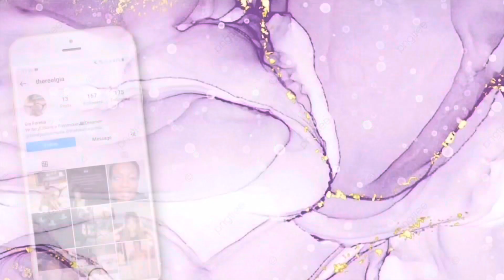The Importance Of Clarity With A Film Editor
Hey Guys, it’s Gia! I’m back again with another video. Thank you so much for tuning in. So, you know, we’re doing it in the evening. Ya know, nighttime. Or depending on whichever coast or country you’re watching this video from, but we make these videos when we can. But I’m excited to be here. I hope you guys are excited as well because I have a few film tips that I’ve gathered since the last time I posted a video and I’m excited to share it with you all.

So, the next film tip I have for you is to be very clear when it comes to hiring an editor for your film project. I recently just finished producing my first short film call Blind Justice which is set to come out in 2024. My mistake that I made was that I wasn’t really clear to the editor that I hired about when I expected certain things to be done. When I hired an editor, I immediately assumed that the editor was going to give me a rough cut. But in my case that didn’t happen.

So, and again. It’s my fault because I’m still new and I’m still learning. So, what I realized is that before you hire a film editor you need to them when you expect to have a rough cut. Whether that be 4 weeks from now, 6 weeks from now, 3 months from now, 6 months from now, they need to know, “Hey, I expect a rough cut within 4 weeks, or 6 weeks, or 8 weeks, can you make this happen?”

If the editor says, yes, go ahead, send them a contract but also state that in the contract. That way, there’s no confusion. There’s no animosity. There’s no ruining of relationships and there’s no loss there’s no loss of trust. Because I didn’t do that, I lost 6 months in post-production. Legit, I lost 6 months in post-production. And you don’t want that to happen to you because six months is a long time, especially if you’re trying to submit your film into film festivals. Six months is a lot of time. Please don’t uhm make that mistake.

Uhm, in the end I did have to find another film editor but again, it’s all about the journey. It’s all about the process. It’s all about learning. But be very very clear with your film editor and any contractor you know you intend to hire for your film project. Tell them, “Hey, I need a rough cut by this deadline. Can you, do it?” If they say yes, move forward with the contract and state that in the contract. State in the contract when you expect a rough cut da da da da dah or however way you want to explain it. And if it’s in 4 weeks, 6 weeks, 8 weeks, 3 months, 6 months, 1 year, whatever, just be very clear about those deadlines so that way no time is lost.

Okay, so that is what I learned. That is all I have for you today. I really hope you guys enjoyed this video. Uhm hopefully I have more film tips for you guys soon.

Okay. Much luv.

Bye.